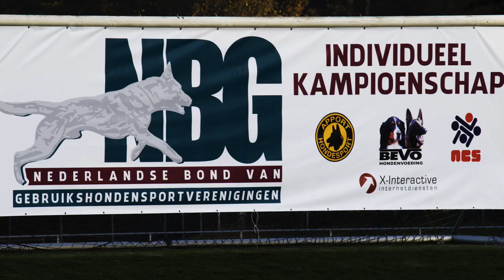NIK 2016 Emanuele Mignozzi Lino de sol Casa Protection P